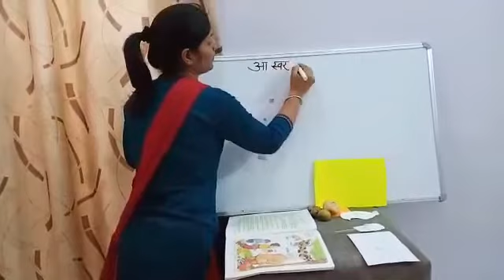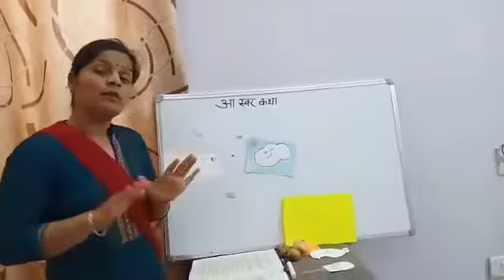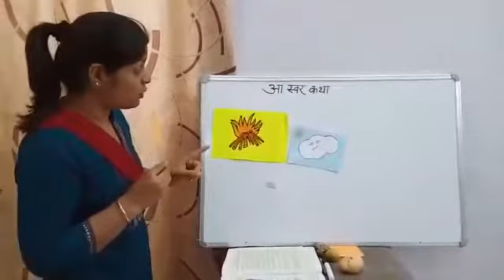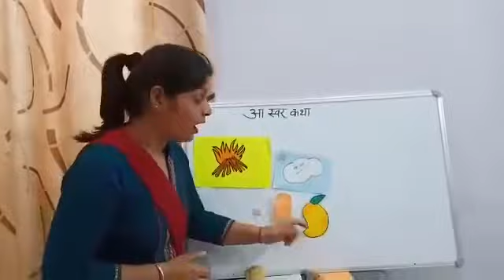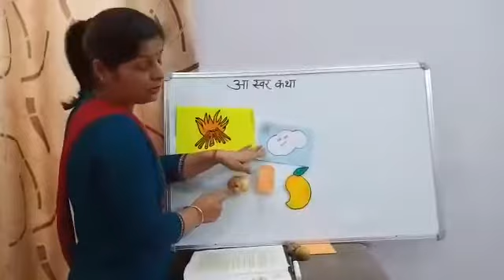Class UKG- aa swar katha